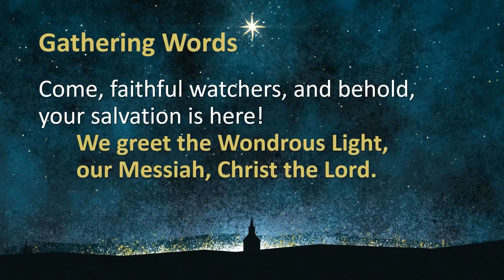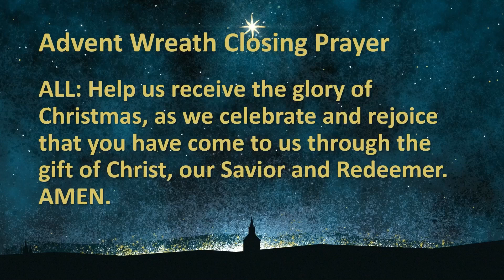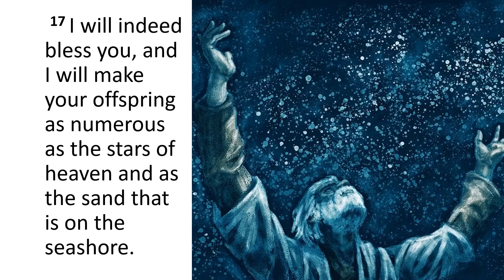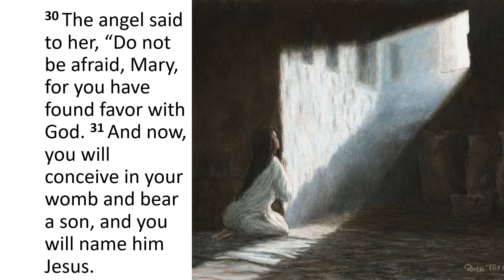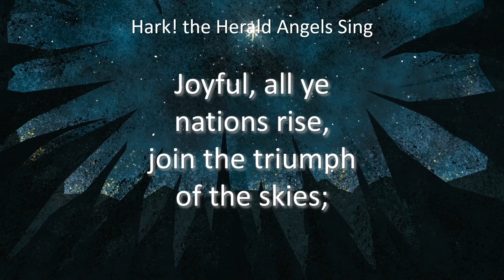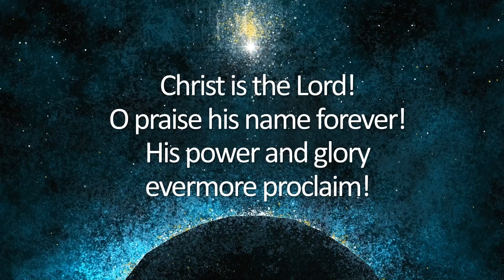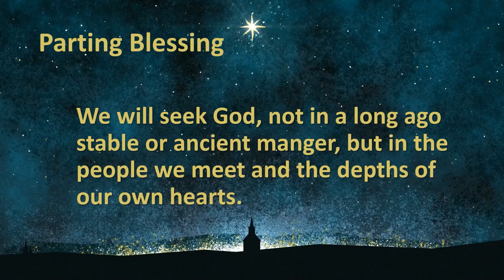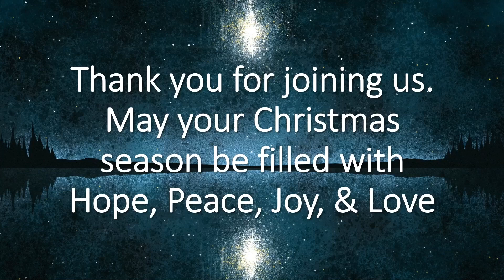Christmas Eve Evening 2023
Christmas Eve Evening Worship livestream